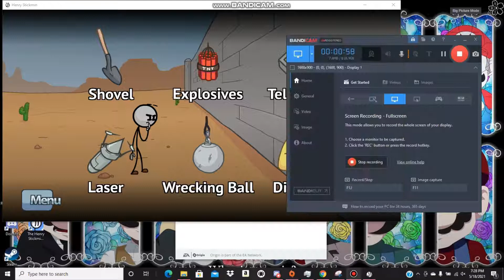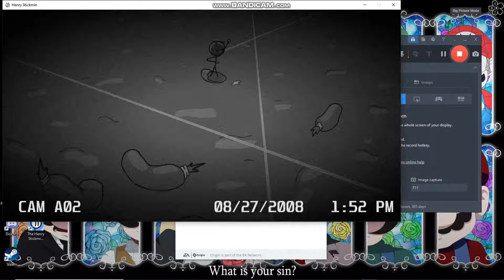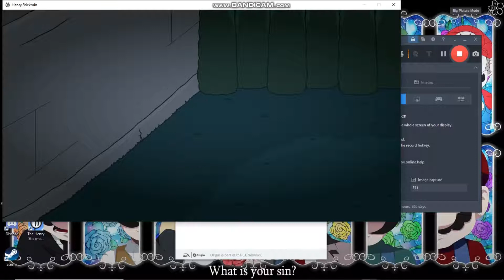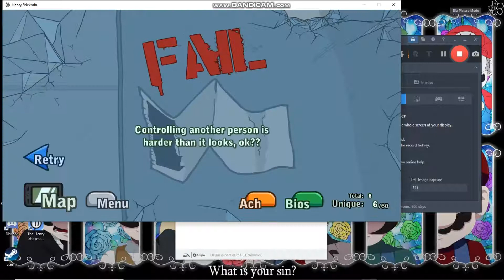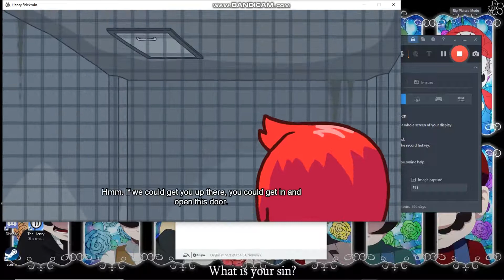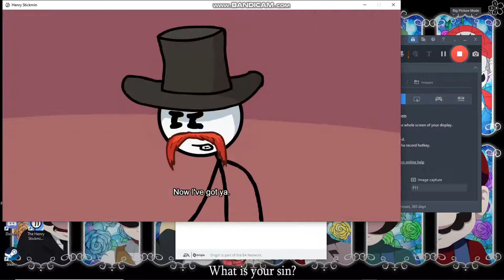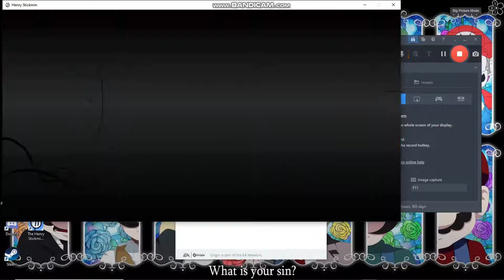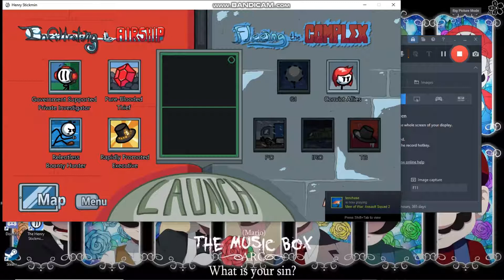distraction dance!/ henry stickmin collection/episode 1